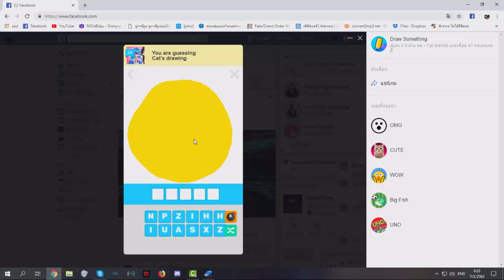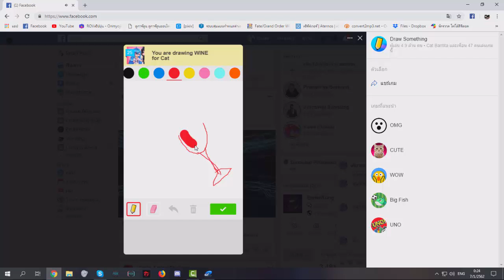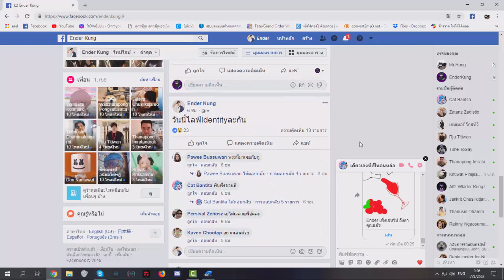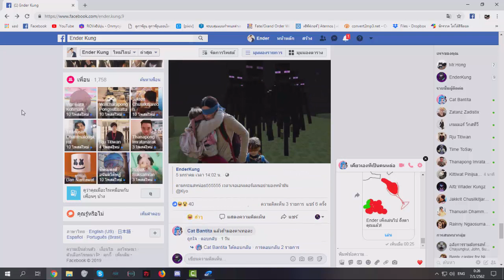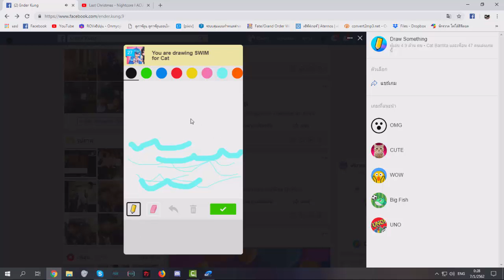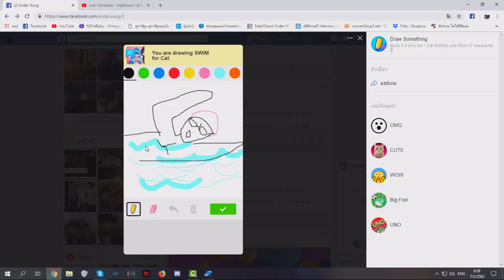อยากวาดรูป